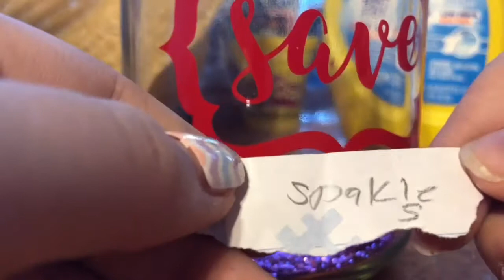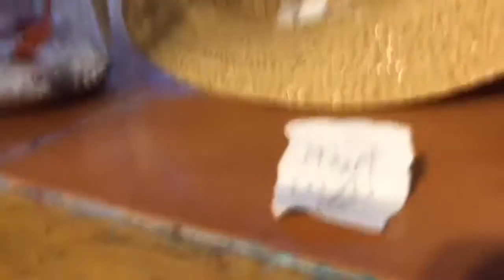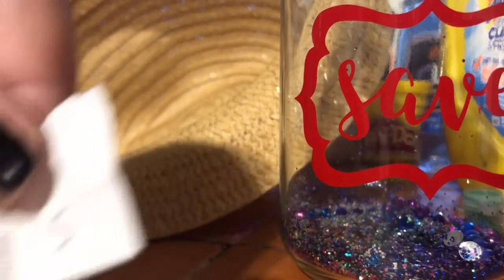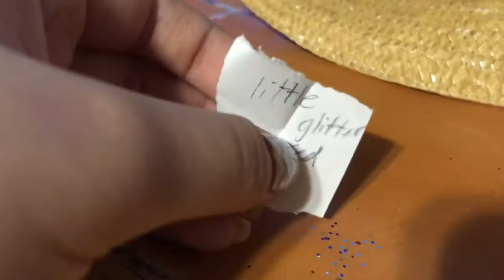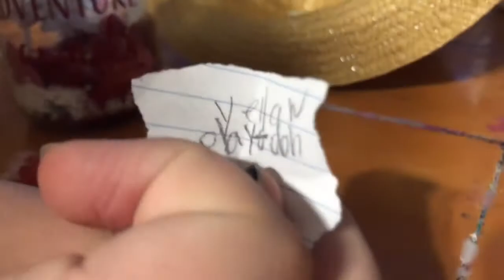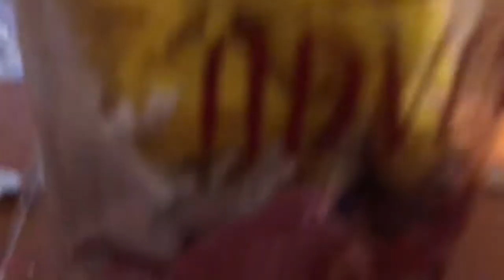Why Do I Keep Singing!?! 🎤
Hope you enjoyed!! Sorry my videos will be coming out late because, I’m in California for the week!! 🙂